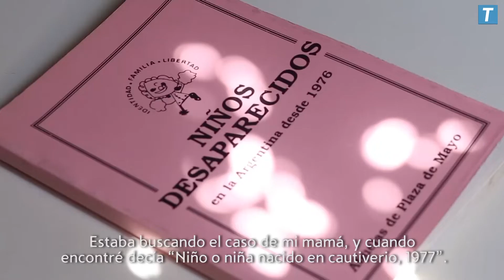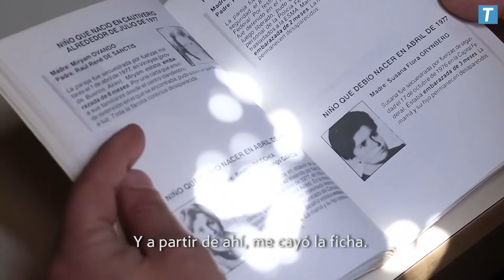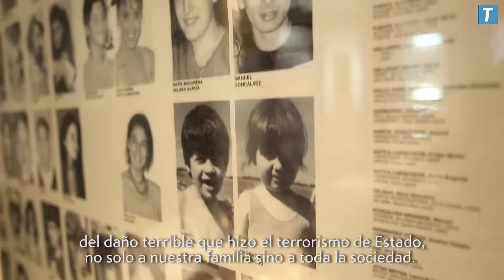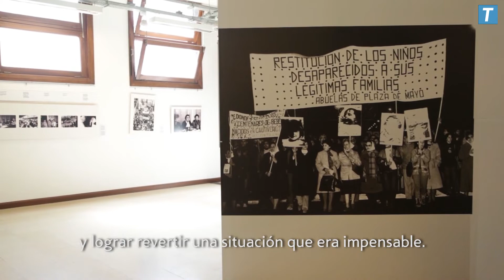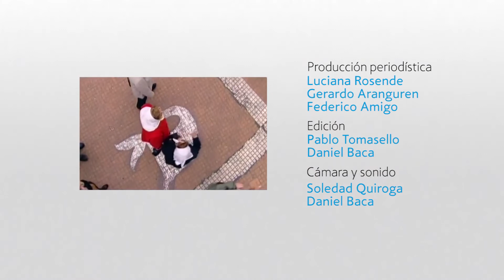Detrás de las Abuelas, capítulo 1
Miguel “El Tano” Santucho es nieto de Nelida Navajas, una de las fundadoras de Abuelas de Plaza de Mayo. Él continúa la lucha que inició su abuela: la búsqueda de su hermano, uno de los tantos nietos y nietas que faltan encontrar.
¿Cómo es retomar la lucha de las Abuelas? En el mes de la identidad, presentamos el primer episodio de “Detrás de las Abuelas”, el ciclo que realizamos junto a Abuelas.